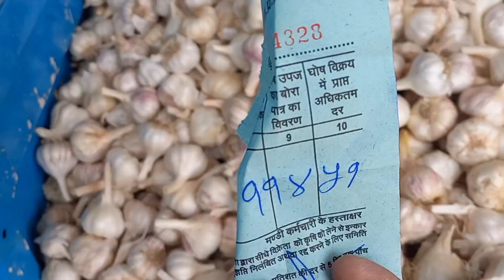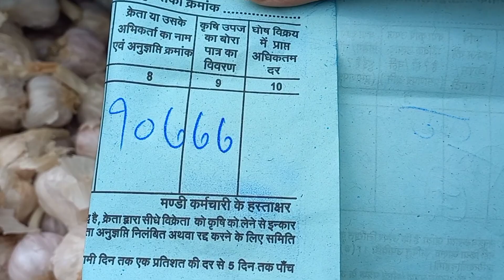देखो लहसुन में आज तेजी या मंदी !!